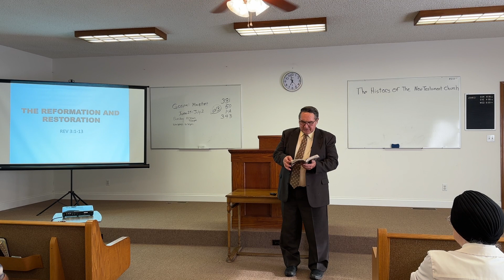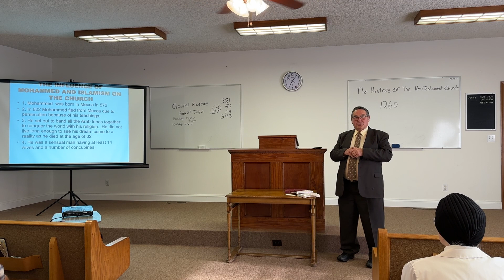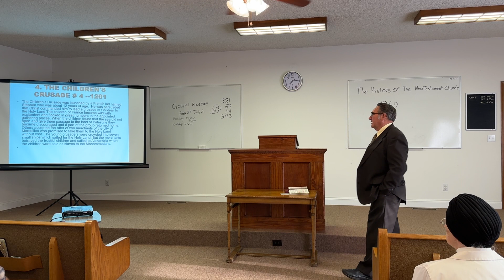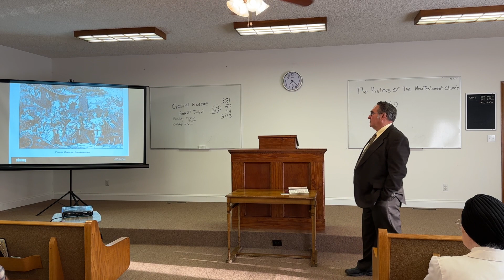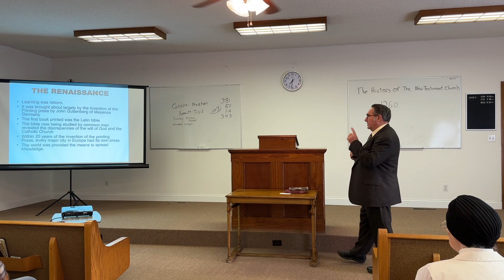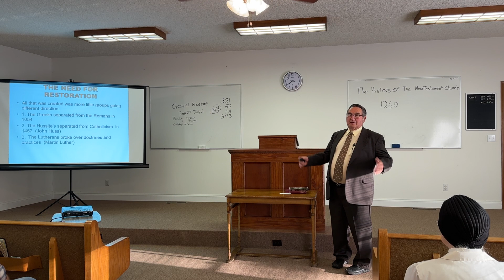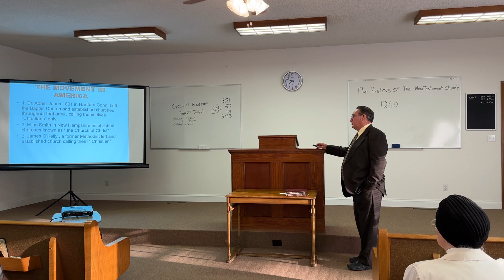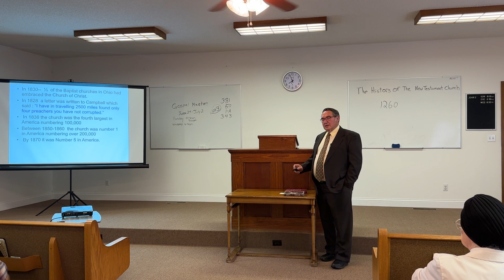The History of the Church, Part 5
Brother Raymond Stiner, Church of Christ, June 30, 2023